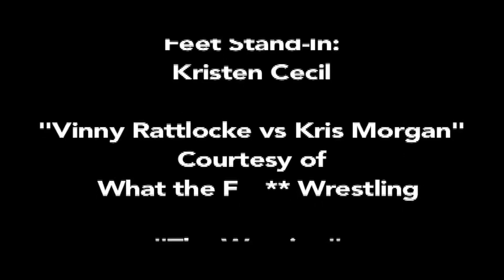The Cycle - A T&K Short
On All Hallow's Eve, Dozer decides it's time to settle down for a snooze and a horror film. Until he hears a tapping. What will come of the night?